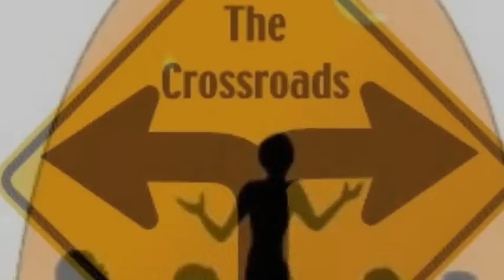stories from the xroads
This is a storytelling promotion video targeted at telling stories to all ages from children to adults. however, we like to refer to our stories as bedtime or any time stories for adults.